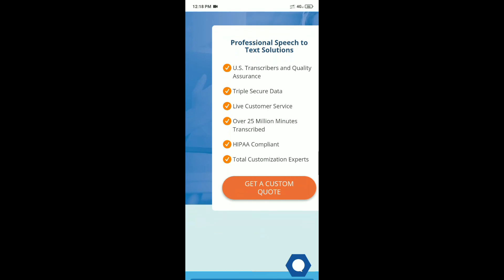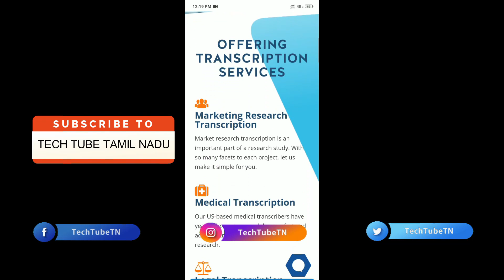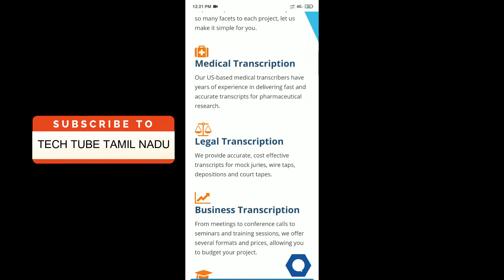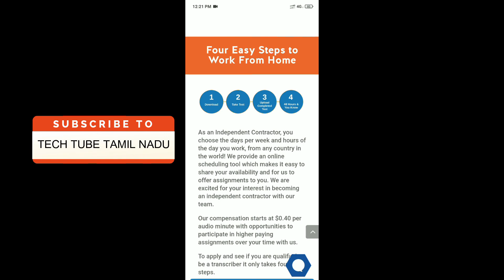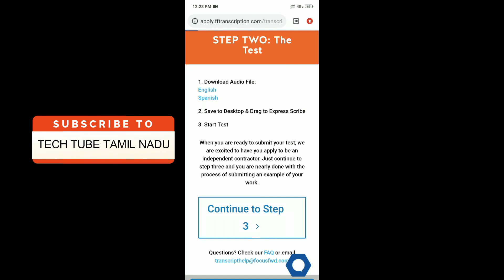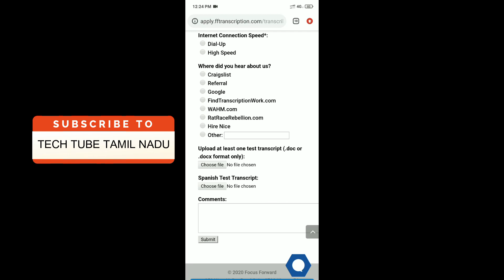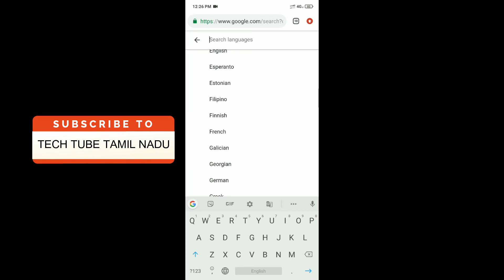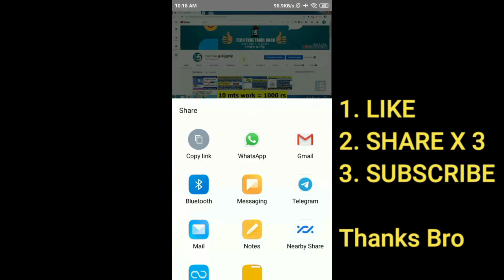Google Translation Jobs | Earn Daily ₹1500 simple copy past data entry jobs | FF Transcribe Review